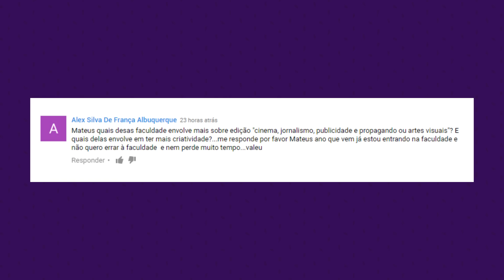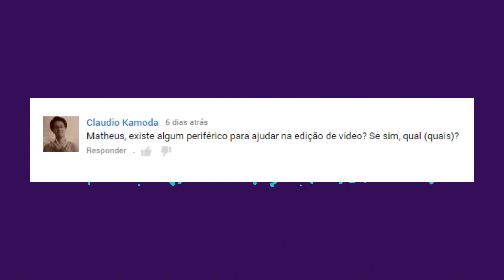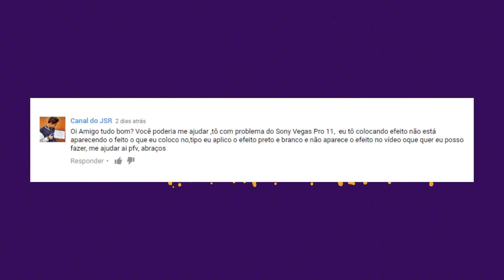Qual FACULDADE envolve MAIS EDIÇÃO DE VÍDEOS? // TIPS&TRICKS #16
Qual é o curso de graduação que mais exige conhecimentos em edição de vídeos? Quais são os periféricos existentes para edição de vídeo? Conheça o FAQ do Brainstorm! E ainda: reta final do nosso TIPS&CHALLENGE!

★ ENVIE SEU VÍDEO PARA O TIPS&CHALLENGE!

★ BRAINSTORM CURSOS - Aprenda tudo sobre edição de vídeos!